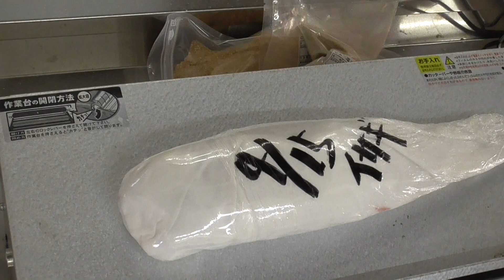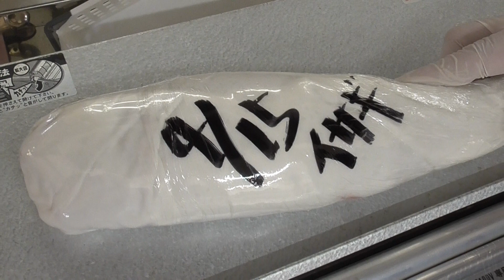天然イサキを使って熟成魚の作り方のご説明。おろし方からラッピングの仕方までのご紹介。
鮮魚にはない旨味が味わえる熟成魚。
同じ魚とは思えないほど味わいが変わります。
もちろん鮮度の高いプリプリ感を好む人も少なくありません。

魚の食べ方を研究している和歌山の釣太郎です。

Объяснение того, как сделать состаренную рыбу с использованием натуральной рыбы.
Введение от метода демонтажа к методу упаковки.
Выдержанная рыба со вкусом, которого нет в свежей рыбе.
Вкус меняется так сильно, что вы не можете представить, что это та же самая рыба.
Конечно, есть много людей, которые предпочитают свежее и свежее чувство.Menjelaskan cara membuat ikan berumur menggunakan ikan semula jadi.
Pengenalan dari kaedah pembongkaran hingga kaedah pembungkus.
Ikan berumur dengan rasa tidak terdapat pada ikan segar.
Rasanya berubah begitu banyak sehingga anda tidak dapat membayangkannya sebagai ikan yang sama.
Sudah tentu, terdapat banyak orang yang lebih suka perasaan segar dan segar.Nagpapaliwanag kung paano gumawa ng matatandang isda gamit ang natural na isda.
Panimula mula sa pagbuwag ng paraan sa pamamaraang pambalot.
Ang matanda na isda na may lasa na hindi natagpuan sa sariwang isda.
Ang lasa ay nagbabago nang labis na hindi mo maiisip na pareho itong isda.
Siyempre, maraming mga tao ang mas gusto ang isang sariwa at sariwang pakiramdam.Menjelaskan cara membuat ikan berumur menggunakan ikan alami.
Pengantar dari metode pembongkaran ke metode pembungkus.
Ikan berumur dengan rasa tidak ditemukan pada ikan segar.
Rasanya berubah banyak sehingga Anda tidak bisa membayangkannya sebagai ikan yang sama.
Tentu saja, ada banyak orang yang lebih menyukai perasaan segar dan segar.Explicar cómo hacer pescado envejecido con pescado natural.
Introducción del método de desmantelamiento al método de envoltura.
Pescado envejecido con un sabor que no se encuentra en el pescado fresco.
El sabor cambia tanto que no puedes imaginar que sea el mismo pez.
Por supuesto, hay muchas personas que prefieren una sensación fresca y fresca.อธิบายวิธีทำปลาอายุโดยใช้ปลาธรรมชาติ
การแนะนำจากการแยกส่วนวิธีการห่อ
ปลาที่มีอายุมากมีรสชาติที่ไม่พบในปลาสด
รสชาติเปลี่ยนไปมากจนคุณไม่สามารถจินตนาการได้ว่ามันเป็นปลาตัวเดียวกัน
แน่นอนว่ามีหลายคนที่ชอบความรู้สึกสดชื่นและสดชื่น
Xṭhibāy wiṭhī thả plā xāyu doy chı̂ plā ṭhrrmchāti
kār næanả cāk kār yæk s̄̀wn wiṭhī kār h̄̀x
plā thī̀ mīxāyu māk mī rs̄chāti thī̀ mị̀ phb nı plā s̄d
rs̄chāti pelī̀yn pị māk cn khuṇ mị̀ s̄āmārt̄h cintnākār dị̂ ẁā mạn pĕn plā tạw deīywkạn
næ̀nxn ẁā mī h̄lāy khn thī̀ chxb khwām rū̂s̄ụk s̄dchụ̄̀n læa s̄dchụ̄̀nDoğal balık kullanarak yaşlı balıkların nasıl yapılacağını açıklar.
Sökme yönteminden sarma yöntemine giriş.
Taze balıklarda bulunmayan bir tadı olan yaşlı balıklar.
Tadı o kadar değişir ki aynı balık olduğunu hayal edemezsiniz.
Tabii ki, taze ve taze bir his tercih eden birçok insan var.प्राकृतिक मछली का उपयोग करके वृद्ध मछली बनाने का तरीका बता रहे हैं।
निराकरण विधि से रैपिंग विधि का परिचय।
ताजा मछली में स्वाद नहीं के साथ वृद्ध मछली।
स्वाद इतना बदल जाता है कि आप कल्पना नहीं कर सकते कि यह वही मछली है।
बेशक, ऐसे कई लोग हैं जो एक ताजा और ताजा महसूस करना पसंद करते हैं।
praakrtik machhalee ka upayog karake vrddh machhalee banaane ka tareeka bata rahe hain.
niraakaran vidhi se raiping vidhi ka parichay.
taaja machhalee mein svaad nahin ke saath vrddh machhalee.
svaad itana badal jaata hai ki aap kalpana nahin kar sakate ki yah vahee machhalee hai.
beshak, aise kaee log hain jo ek taaja aur taaja mahasoos karana pasand karate hain.Giải thích cách làm cá già bằng cá tự nhiên.
Giới thiệu từ phương pháp tháo dỡ đến phương pháp gói.
Cá già với một hương vị không tìm thấy trong cá tươi.
Mùi vị thay đổi nhiều đến mức bạn không thể tưởng tượng nó là cùng một loại cá.
Tất nhiên, có nhiều người thích một cảm giác tươi mới.Explicando como criar peixes envelhecidos usando peixes naturais.
Introdução do método de desmontagem ao método de embalagem.
Peixe envelhecido com sabor não encontrado em peixe fresco.
O sabor muda tanto que você não pode imaginar que seja o mesmo peixe.
Claro, há muitas pessoas que preferem um sentimento fresco e fresco.Explaining how to make aged fish using natural fish.
Introduction from dismantling method to wrapping method.
Aged fish with a taste not found in fresh fish.
The taste changes so much that you can't imagine it being the same fish.
Of course, there are many people who prefer a fresh and fresh feeling.কীভাবে প্রাকৃতিক মাছ ব্যবহার করে বয়স্ক মাছ তৈরি করবেন তা ব্যাখ্যা করছেন।
মোড়কের পদ্ধতিটি ভেঙে দেওয়ার পদ্ধতি থেকে শুরু করে।
স্বাদযুক্ত বয়স্ক মাছ তাজা মাছের মধ্যে পাওয়া যায় না।
স্বাদ এতটাই পরিবর্তিত হয় যে আপনি এটি একই মাছ হিসাবে ভাবতে পারবেন না।
অবশ্যই, অনেক লোক আছেন যারা একটি সতেজ এবং সতেজ অনুভূতি পছন্দ করেন।
Kībhābē prākr̥tika mācha byabahāra karē baẏaska mācha tairi karabēna tā byākhyā karachēna.
Mōṛakēra pad'dhatiṭi bhēṅē dē'ōẏāra pad'dhati thēkē śuru karē.
Sbādayukta baẏaska mācha tājā māchēra madhyē pā'ōẏā yāẏa nā.
Sbāda ētaṭā'i paribartita haẏa yē āpani ēṭi ēka'i mācha hisābē bhābatē pārabēna nā.
Abaśya'i, anēka lōka āchēna yārā ēkaṭi satēja ēbaṁ satēja anubhūti pachanda karēna.